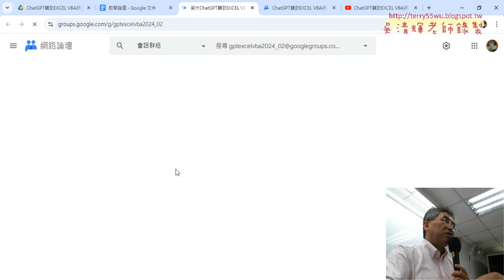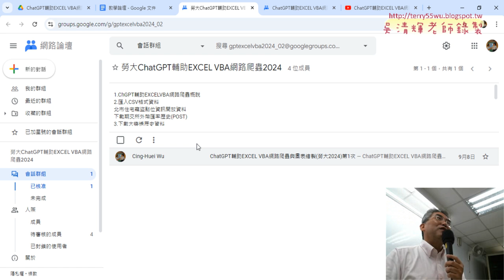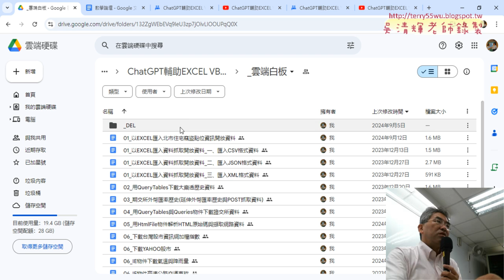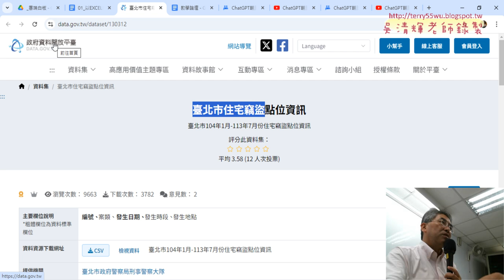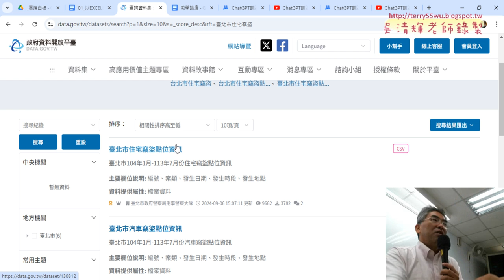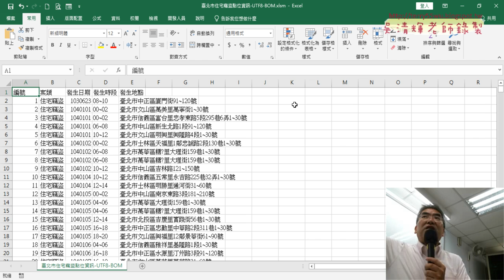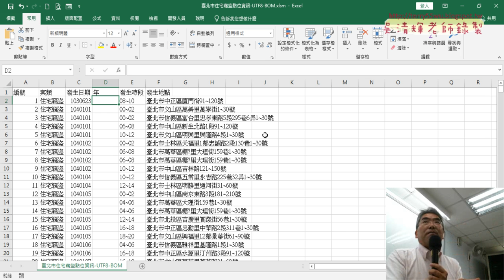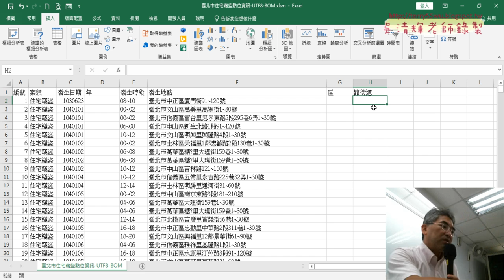01 重點複習與北市竊盜案件統計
上課內容：
01_重點複習與北市竊盜案件統計
02_ChatGPT以FIND與IFERROR函數產生公式
03_取得路街道位置與切割資料
04_ChatGPT將公式轉為VBA的Function函數
05_修改VBA程式與存檔

1.始業式30分鐘、EXCEL VBA網路爬蟲總整理
2.以EXCEL匯入資料抓取開放資料
3.用QueryTables下載大樂特歷史資料
4.外幣匯率歷史與繪製折線圖與POST抓取資料
5.用HtmlFile物件

吳老師 2024/9/14